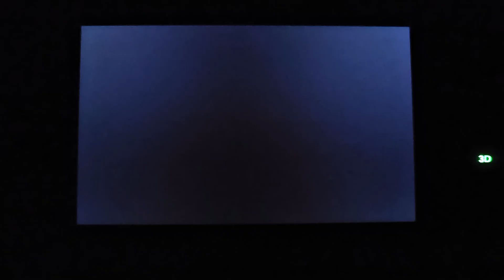Warrior's Way Rihski Round 4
Rihski has the power of Berserkers